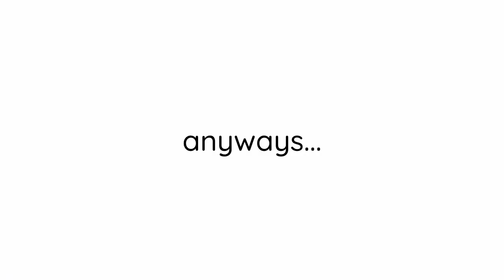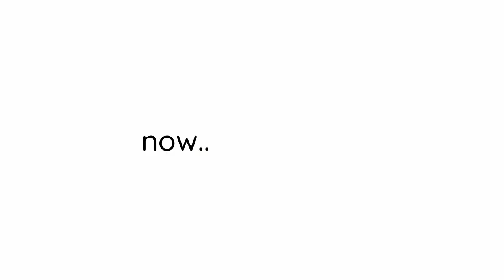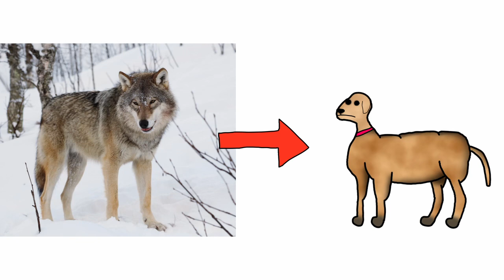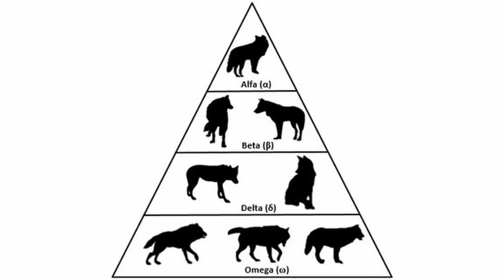How Cats Domesticated Themselves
How cats were domesticated? Was it themselves or through others? This includes how to domesticate a feral cat, how cats were made, and how cats see.

I wanted to make a proper explanation on this topic like MinuteEarth and Sam O'Nella Academy and other YouTube channels.

The channel currently has 578 subscribers at the time of upload. Special thanks to God and everyone else who helped make this possible!